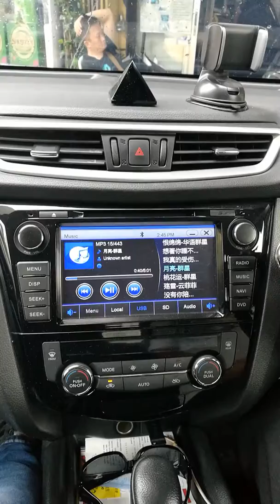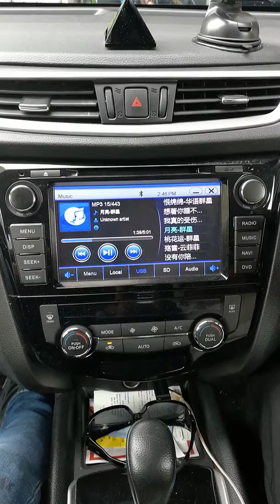nissan xtrail 2.5 2017, use back original speaker system simple upgarde to sq quality . by eb audio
nissan xtrail 2.5 , simple audio system upgarde , use back all original speaker , custom passiveb crossover tuning ,
十sound infection active sub
十sound infection hf ribbon tweeter
十sound infection mystic wood square shape 声木四方 2pcs , simple and Affordable price ,more different in before , sq sound quality . 自制调效的分音器, 声木控制住音场定位,经济实惠之选择 ,你意想不到非一般的音响效果 by eb audio